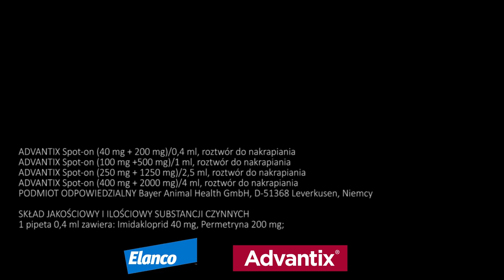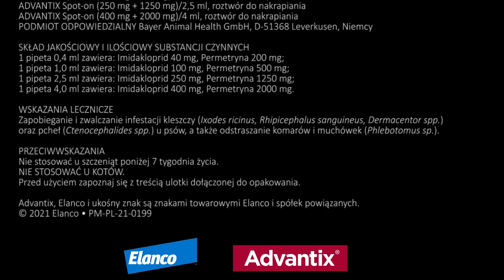Latające Psy Poznań 2021